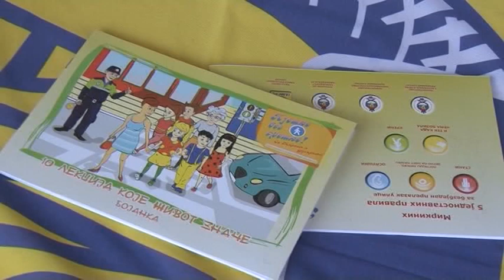U najvećem gradu Srpske preko 70 000 motornih vozila – 18.09.2018.